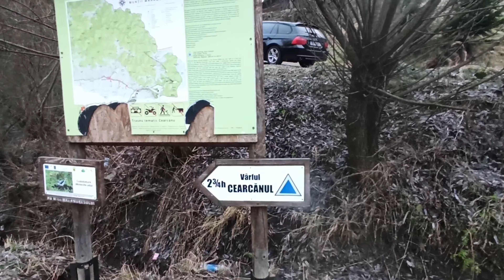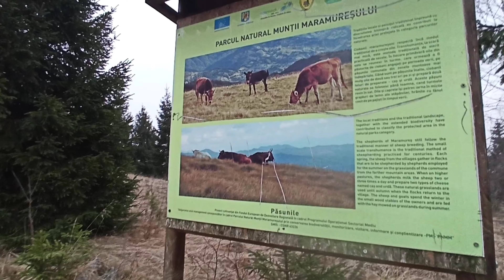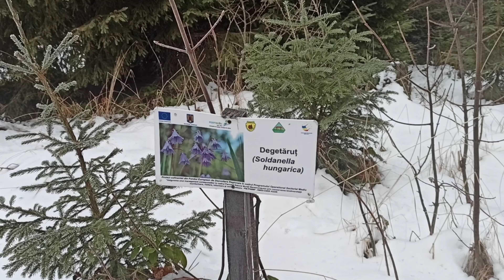Marea de nori de pe CEARCANU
Marea de la munte.
Marea de nori de pe CEARCANU a fost un moment unic al anului. Am urcat de la gura Fântâna, pe triunghi albastru, peste Gruiul Lung, spre vârful Cearcanu-1846m. Am avut panorame deosebite spre Creasta Rodnei. Cearcănele, acele forme pe conglomerate, sunt unice în Carpații românești. Și alte forme, precum: platourile structurale, umerii, abrupturile, brânele, îmbinate cu formele dezvoltate pe calcare și conglomerate,  te fac sa te simți  într-o lume de basm.

Muzica: Lesfm